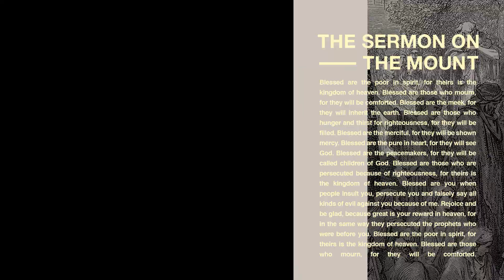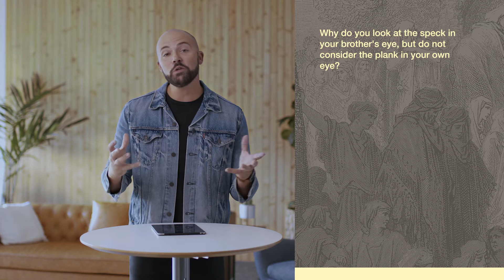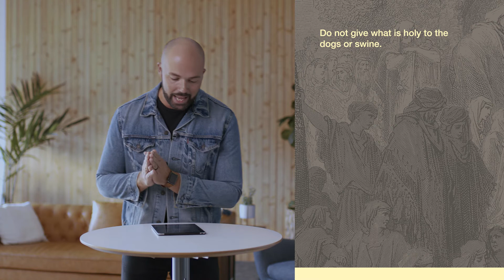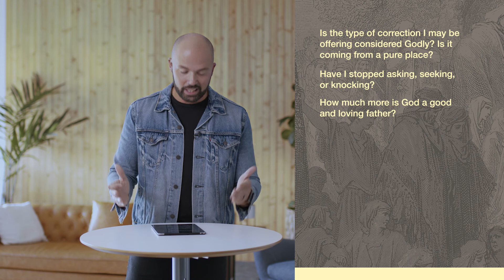The Sermon on the Mount pt. 7